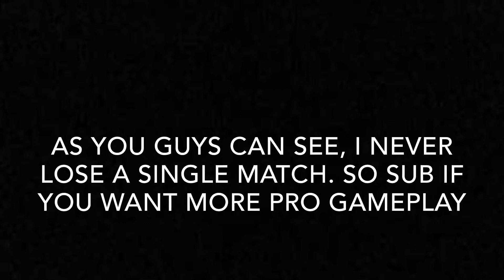Brawl stars pro gameplay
Guys this is a joke